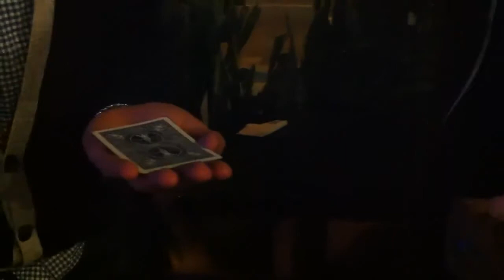Mentalism Card Trick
Just having a bit of fun after the open mic of the night! Did a trick I am sure someone has already done but at the time, I just had a deck of cards, a sharpie... and our minds. minds. minds... lol enjoy!